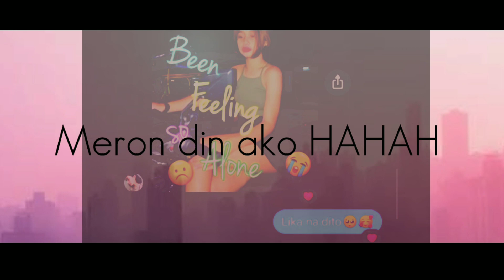Romeo Save me TRENDING! // AMV Preset Base [Alight Motion]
Laughtrip habang ginagawa koto HAHAHAHA!

SUB FOR MORE AMV'S GUY'S!!

So ayun na nga dahil viral to sa Tiktuk HAHAHHAH ginawan ko tsaka di rin sakin yung vid nung nasa una nakita kolang sa YouTube tsaka madami nadin akong nakikita sa my day ko Tae HAHAH
(Relate kaba?)
Sanall nu may Juliet HAHAHAH
mag comment ka sa ibaba aking juliet HAHAHAH

(THANK YOU FRONTLINERS) 💜

サナすべてジュリエット

NO COPYRIGHT!

ROAD TO 300 NA TAYO SA MGA MAG PAPASHOUT OUT COMMENT LANG DOWN BELOW!

REQUEST KAYO NANG MGA ANIME PARA SA AMV WALA NA AKONG MAISIP EH HAHAHAHAH NAUUBUSAN NA ANG ISIP KO NANG CREATIVITY HAHAHAHAHAH THANK PADIN SA 294 SUBS!

SUBB FORR MOREE!!

MAY PA SOBRA DAHIL SPECIAL KA YIEEEEE O YAN NA MAG SUSUB NA YAN THANK YOU BYE!!